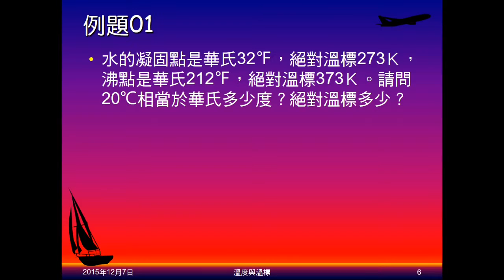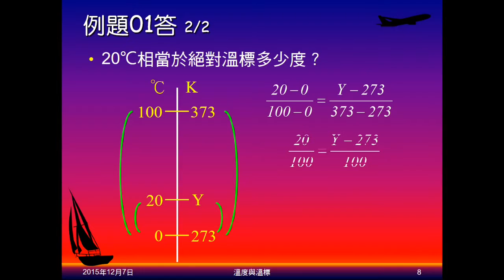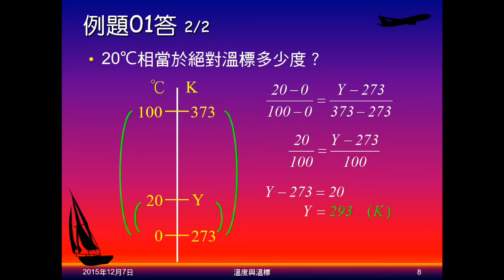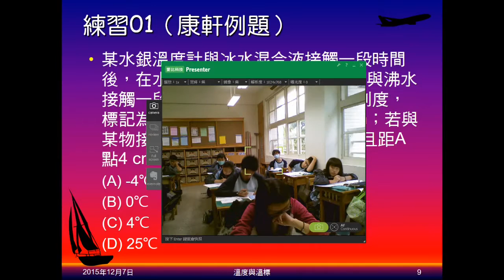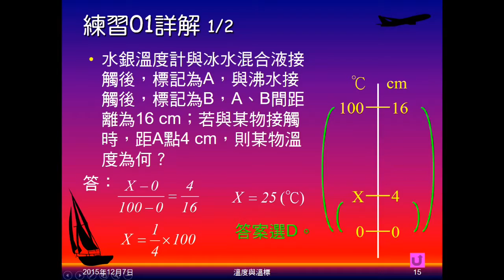104學年國二理化＿溫度與熱02：例題01；練習01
例題01問20℃相當於華氏多少度？絕對溫標多少？練習01給溫度計在水凝固點、沸點兩點的距離，問某距離時溫度為多少？